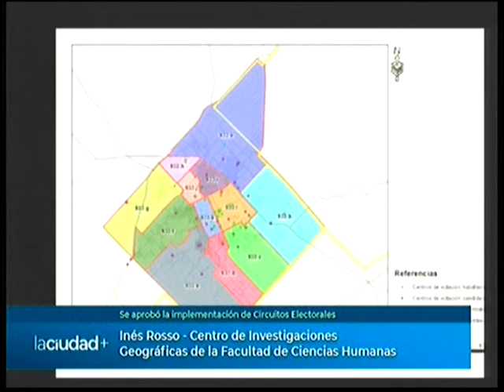Se aprobó la implementación de Circuitos Electorales | La Ciudad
Ines Rosso y Santiago Linares del Centro de Investigaciones Geográficas